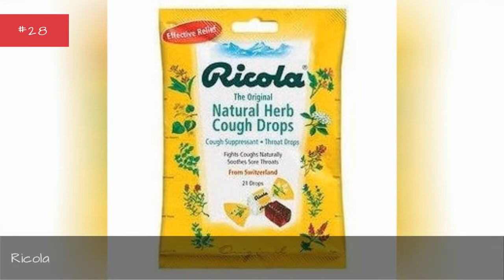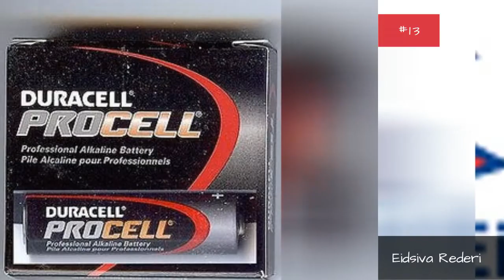Companies Founded In 1930 🌞 🌝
0:00 - Intro
0:00:08 - Sentry Group
0:00:15 - Ricola
0:00:22 - Publix Super Markets
0:00:45 - Pininfarina
0:00:52 - Parr Lumber
0:00:59 - Ocean Spray
0:01:06 - Nova Scotia Liquor Corporation
0:01:14 - Neutrogena
0:01:24 - Merrythought
0:01:31 - Markel Corporation
0:01:38 - Malaguti
0:01:45 - M. W. Kellogg Limited
0:01:52 - Lidl
0:02:01 - International Workers Order
0:02:08 - Indiana Railroad
0:02:15 - Fisher-Price
0:02:22 - Eidsiva Rederi
0:02:29 - Duracell
0:02:36 - Dodge & Cox
0:02:43 - DB Breweries
0:02:50 - Dassault Aviation
0:02:57 - COWI A/S
0:03:04 - Cincinnati and Lake Erie Railroad
0:03:12 - CenturyLink
0:03:19 - Boosey & Hawkes
0:03:26 - Bennetts
0:03:33 - Belgacom
0:03:40 - Arab Bank
0:03:47 - American Airlines